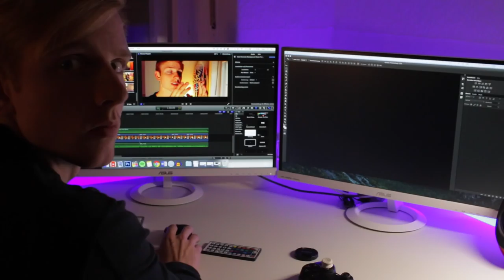ViscaBarca gibt euch die Chance 4.0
ViscaBarca gibt euch die Chance 4.0...besser spät als nie. UND Ja ich mach auch mit bei Antons ViscaBarca Challenge! Wieso, dann seht euch das Video an!

«»--«»--«»--«»- Aufklappen -«»--«»--«»--«»

✘ Hier könnt ihr Black Ops 3 bestellen (PS4)
✘ Hier gibt es Black Ops 3 (Xbox1)
✘ Hier könnt ihr Black Ops 3 bestellen (PC)
✘ mein PC
✘ mein Monitor
✘ meine Capture Card
✘ meine Cam
✘ meine Kopfhörer
✘ mein Headset
✘ meine Maus
✘ Amazon Prime: -

Introsong:

Troi Boi - Yu Kno